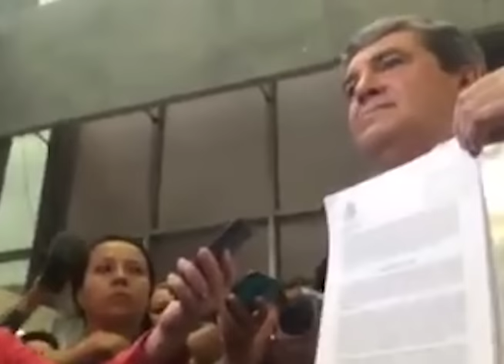Semana 8-15 agosto 2016